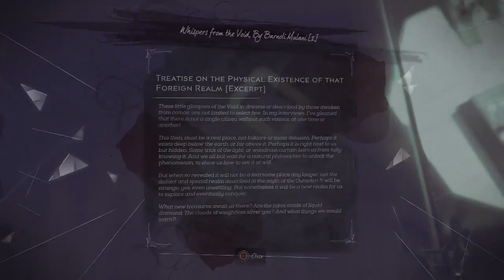DISHONORED 2 pt2 Emily gets back key ring & escapes